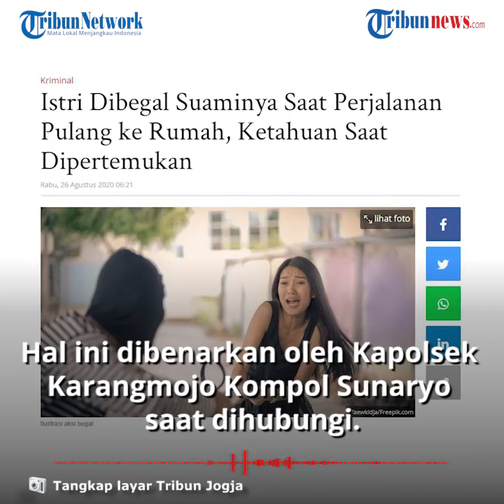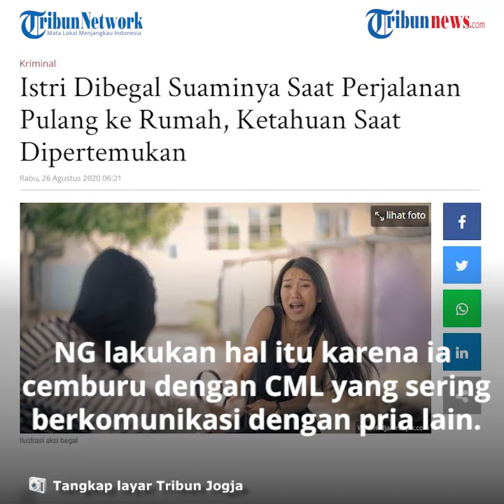Wanita di Gunungkidul Jadi Korban Begal saat Hendak Pulang, Kaget Lihat Pelaku Ternyata Suaminya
TRIBUN-VIDEO.COM - Seorang wanita di Gunungkidul, DIY menjadi korban begal saat dalam perjalanan pulang ke rumahnya.

Namun setelah diungkap oleh polisi, ternyata pelaku adalah suami korban sendiri.

Motifnya lantaran pelaku merasa cemburu dengan korban yang kerap berkomunikasi dengan pria lain lewat ponsel.

Dikutip dari TribunJogja, Rabu (26/8), hal ini dibenarkan oleh Kapolsek Karangmojo Kompol Sunaryo saat dihubungi.

Sunaryo mengatakan peristiwa tersebut terjadi pada Kamis (20/8).

Kala itu korban berinisial CML (40) yang tengah dalam perjalanan dengan mengendarai sepeda motor dipepet oleh seorang pria yang wajahnya ditutupi masker.

Pria tersebut kemudian menendang korban hingga jatuh dari sepeda motor.

Tak hanya itu, CML juga mendapat pukulan di kepala sebanyak dua kali.

Pelaku kemudian merampas tas korban yang berisi barang berharga.

"Pelaku kemudian langsung mengambil tas berisi ponsel, uang, dan barang-barang milik korban. Korban hanya pasrah dan kaget dengan serangan mendadak saat itu," jelas Sunaryo.

CML lalu melaporkan kejadian yang menimpanya ke Polsek Karangmojo.

Polisi yang mendapat laporan langsung melakukan penyelidikan dengan memeriksa korban dan sejumlah saksi.

Tak berapa lama, pelaku dibekuk oleh pihak kepolisian.

Saat dipertemukan dengan pelaku, CML merasa kaget.

Pasalnya, pelakunya adalah suaminya sendiri yakni NG (51).

Dalam keterangannya, NG mengaku cemburu dengan istrinya lantaran kerap berkomunikasi dengan pria lain lewat aplikasi di ponsel.

Atas perbuatannya, NG harus mendekam di sel tahanan Mapolsek Karangmojo.

(Tribun-Video.com)

Artikel ini telah tayang di Tribunjogja.com dengan judul Istri Dibegal Suaminya Saat Perjalanan Pulang ke Rumah, Ketahuan Saat Dipertemukan,
Penulis: Alexander Aprita
Editor: Iwan Al Khasni